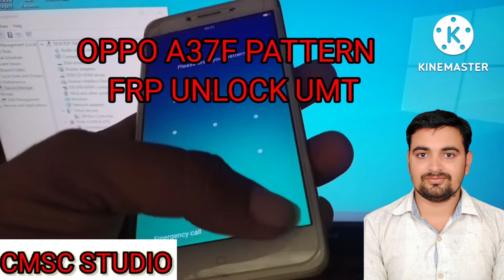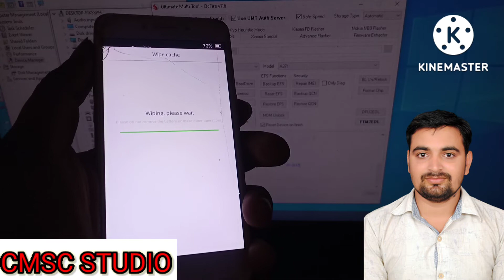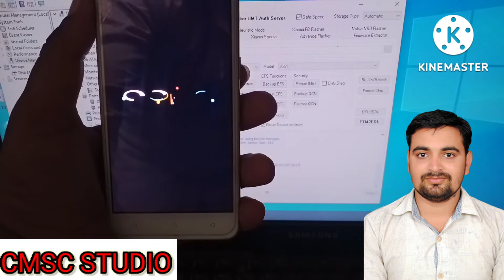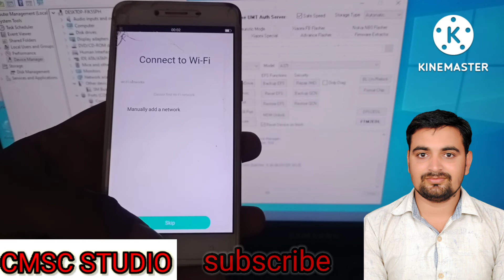OPPO A37f PATTERN FRP UNLOCK UMT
all modal frp